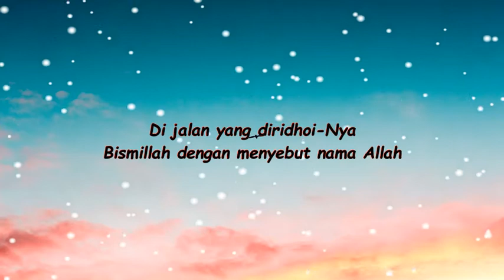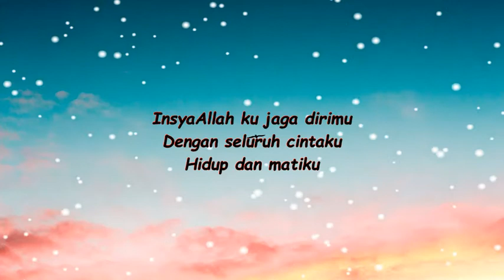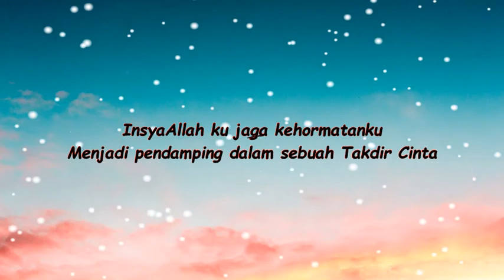Takdir Cinta Leslar | Lirik Lagu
Takdir cinta